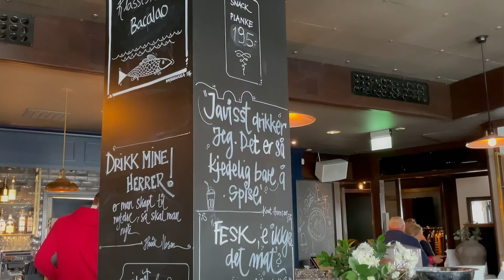CARAVAN TRAVEL ADVENTURE NORTH - DINNER AT BODØ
Summer 2021 Caravan travel adventure north of Norway.
Having a stop over at Bodø Centrum and wharf restaurant before heading to our main destination lofotentrip2021 with FRIDHEIM Family.